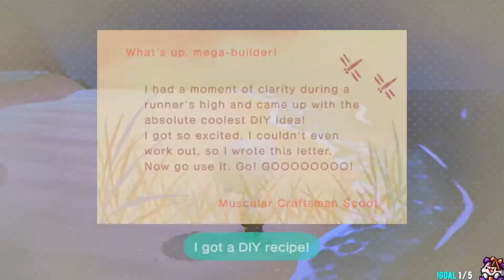Redoing My Island... Again... | Animal Crossing: New Horizons Playthrough